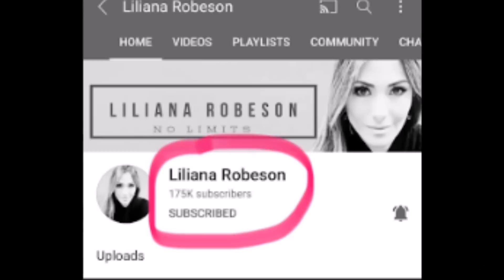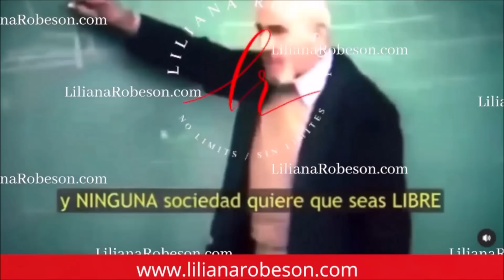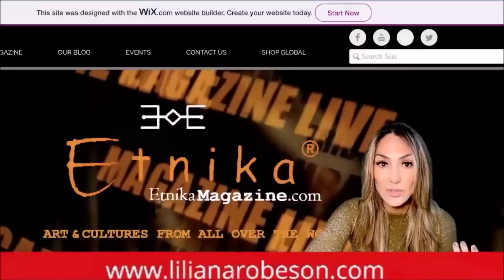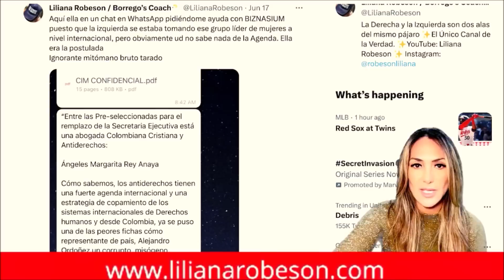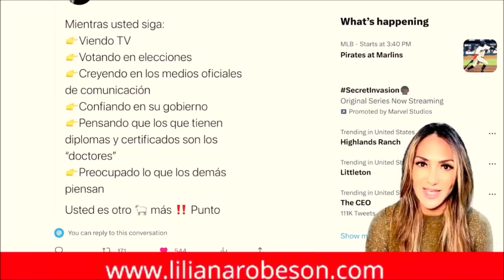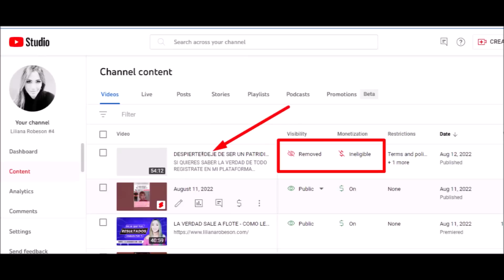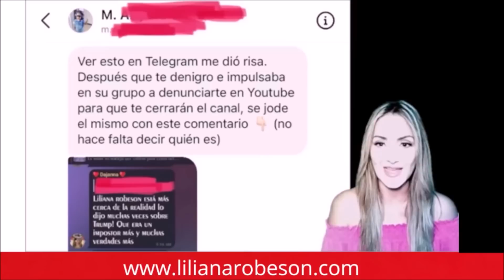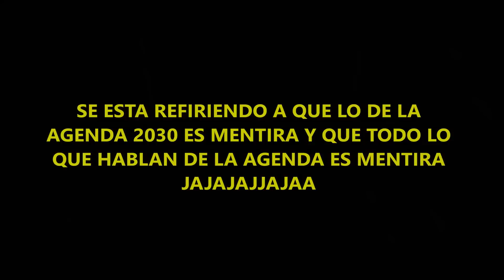LILIANA APLASTA LA PLASTA DE MENONI CON LA VERDAD - VEANLO TODO!!! 🤣🤣🤣🤣🤣🤣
PDF: file:///C:/Users/LILIANA%20PC/Downloads/CIM%20CONFIDENCIAL.pdf